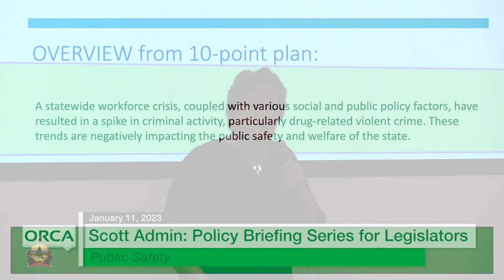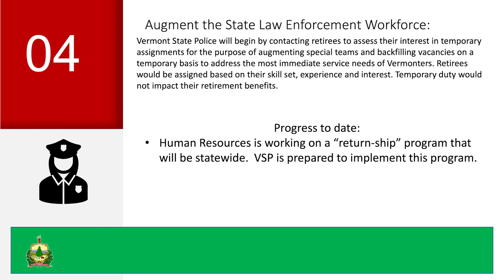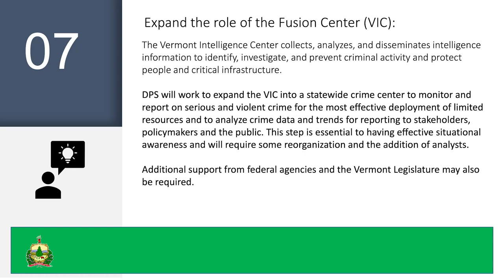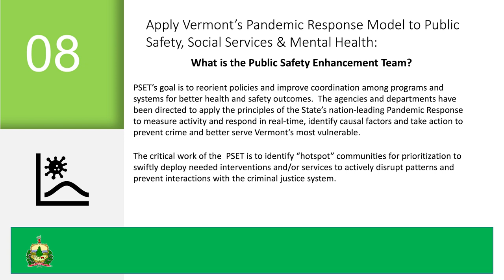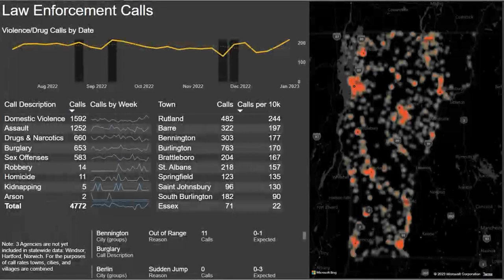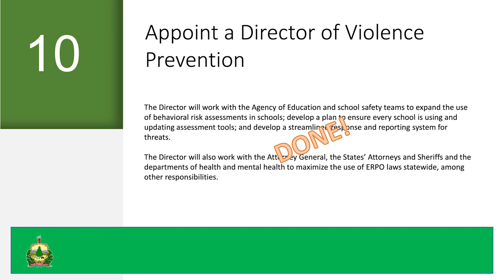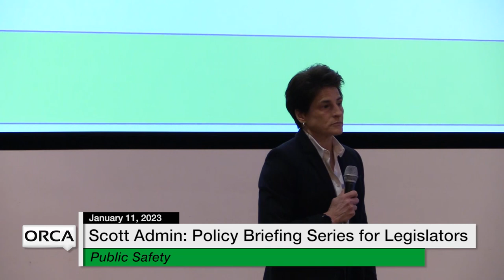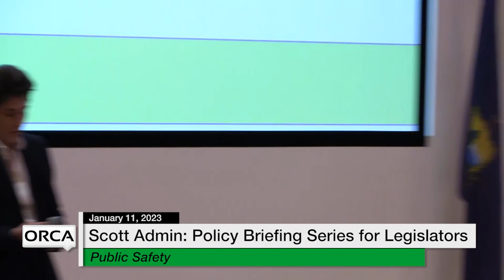Scott Administration Policy Briefings - Series for Legislators: Public Safety January 11, 2023